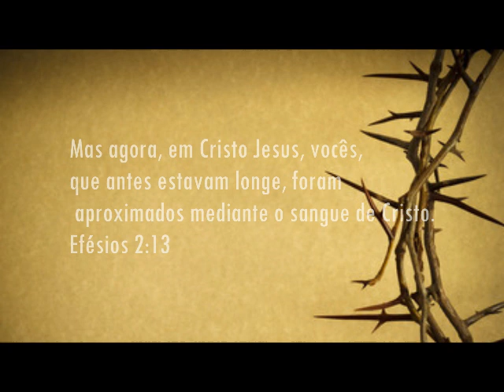Fundo Musical Forte Para Pregação e Oração | Salvos | Cicero Euclides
Fundo Musical Forte Para Pregação e Oração | Salvos | Cicero Euclides - fundo espontâneo para momentos com Deus